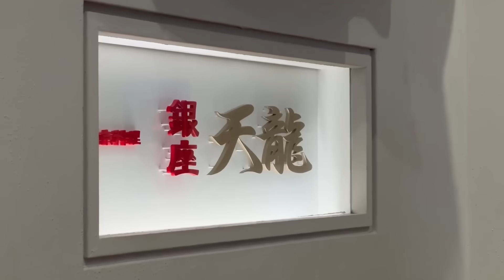【自宅】温泉女子とお風呂女子は似て非なるもの 自宅から東京まで爆走お風呂女子綺譚 Onsen girls? Bathing girls?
😘完全版・未公開シーン公開中【Fanclub】
Uncensored videos are now available at fan club Fantia

過去動画からどんどん公開！動画配信サイト
Video streaming site with many past videos available

【LIKEY】限定動画・写真を無料アプリで公開中❗️
Fan site where you can see a lot of photos etc